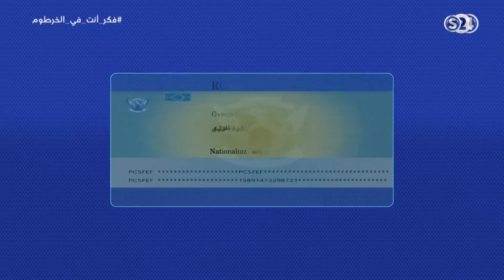المتسابق صبري محمد أحمد علي - فكر أنت في الخرطوم - الحلقة 07 - رمضان 2018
انتقلت سودانية ٢٤ مع عدد من القنوات الى قمر عربسات  على الترددات  :
12523 رأسي- 12034 أفقي معدل ترميز
27500

المتسابق صبري محمد أحمد علي - الحلقة السابعة - فكر أنت في الخرطوم - رمضان 2018
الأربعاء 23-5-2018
تقديم:
الطيب عبد الماجد
ـــــــــــــــــــــــــــــــــــــــــــــــــــــــــــــ

ـــــــــــــــــــــــــــــــــــــــــــــــــــــــــــــ

اقوى البرامج الخاصة بالقناة :

ـــــــــــــــــــــــــــــــــــــــــــــــــــــــــــــ

سودانية 24 في رمضان :

ـــــــــــــــــــــــــــــــــــــــــــــــــــــــــــــ

ـــــــــــــــــــــــــــــــــــــــــــــــــــــــــــــ